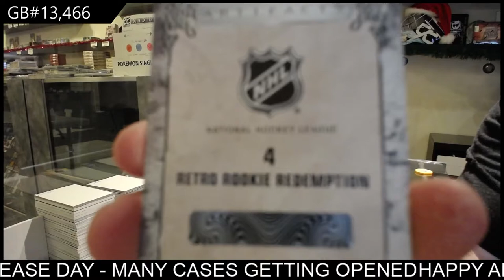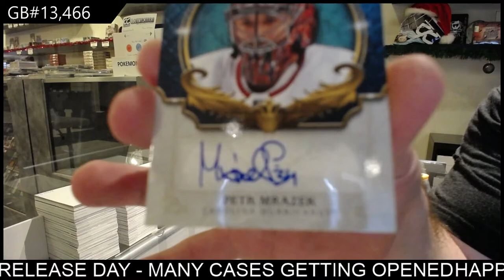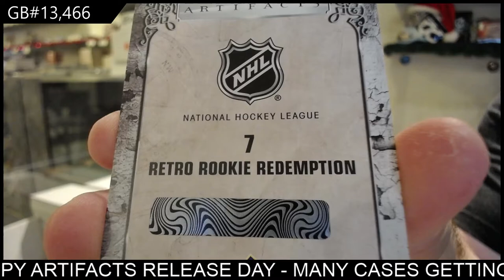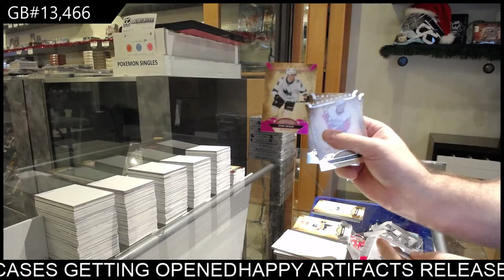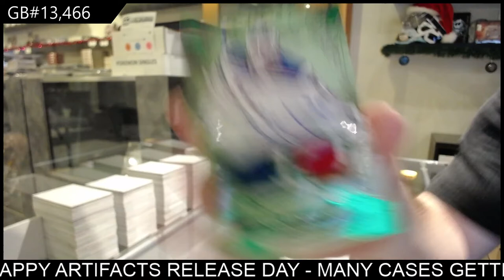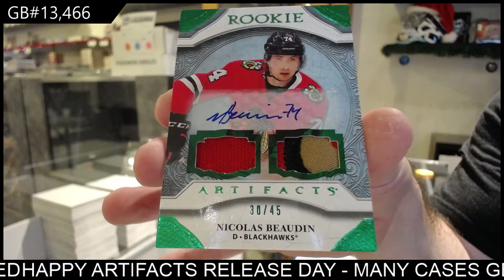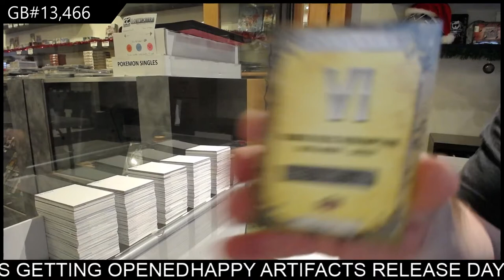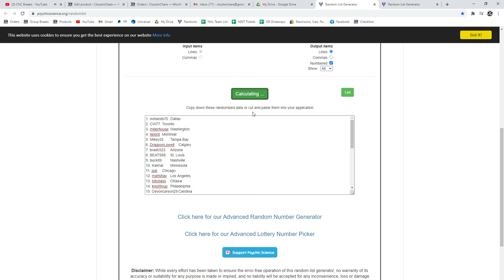20-21 Upper Deck Artifacts Hockey 10 Box Case Break - C&C GB #13,466